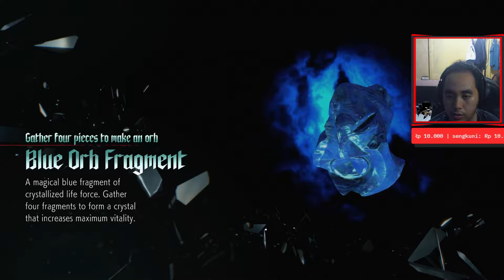SAATNYA V BERAKSI DENGAN KEKUATAN BAYANGANNYA #3 - Highlight Devil May Cry 5 PS4 Indonesia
Senjata cuma tongkat aja

Yang punya rezeki lebih dan mau mensupport channel ini untuk membantu aku agar bisa mengupgrade kualitas livestreaming dan konten di channel ini, bisa support melalui link di bawah ya
Pembayaran via Gopay, OVO, Dana, & LinkAja, dan masih banyak lagi
Donasi kalian akan aku bacain di setiap akhir livestreaming

Selamat Datang di Channel Gami Zone
Perkenalkan namaku Fiqri dan di channel ini aku akan berusaha Livestream Gameplay Setiap Hari Baik itu Game Console, PC, atau Mobile
Hope You Enjoy and Come Back to This Channel :)